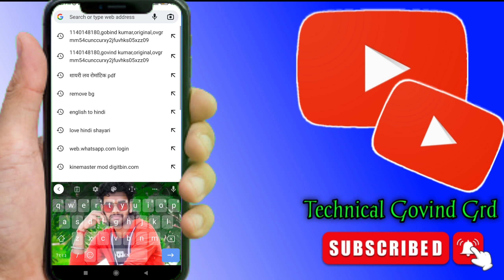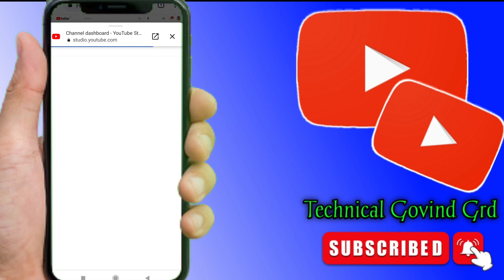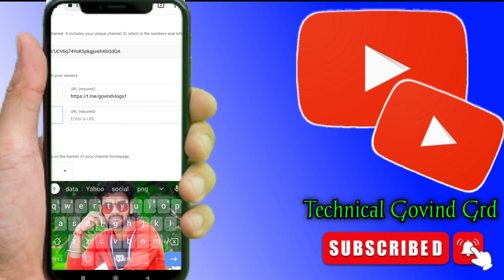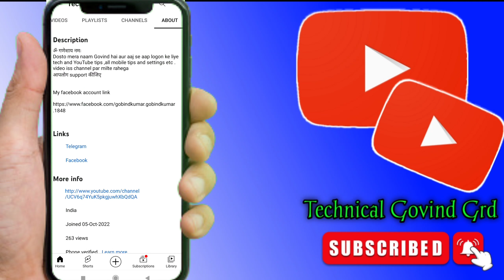how to add social media link in youtube about || youtube about section me link kaise dale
youtube me instagram link kaise dale 2022
youtube channel ke about me instagram link kaise dale

doston aaj ke is video mein aap sa
bhi ko Apne YouTube about section mein Apne othe
rs social media link dalne ke liye si
khayen hain link ko dalkar aap apne social media per follow badha sakte hain to doston video pasand aaye to video ko like Karen comment Karen doston ke sath share Karen aur channel ko jarur kar le taki mere sare video sabse pahle aap tak pahunche

YouTube me Instagram link kaise daleyoutube ke about me instagram ka link kaise daleyoutube about me link kaise dale 2022